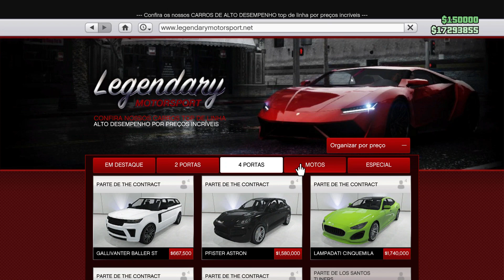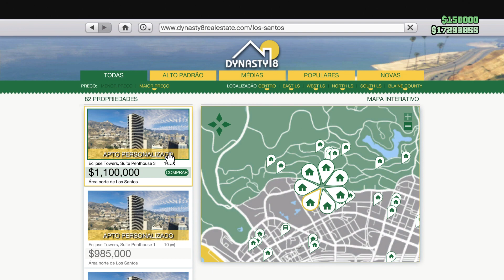TUDO O QUE VC PRECISA SABER SOBRE THE CRIMINAL ENTERPRISES A NOVA DLC DO GTA ONLINE